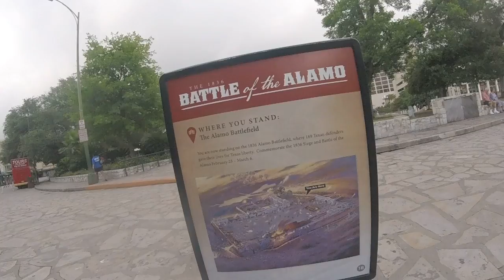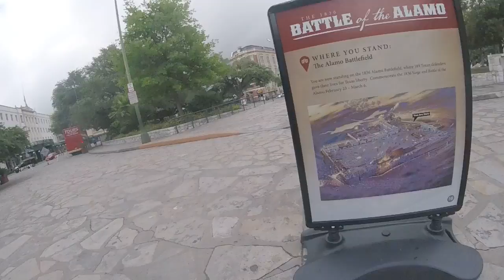Plaza alamo en sn antonio tx.